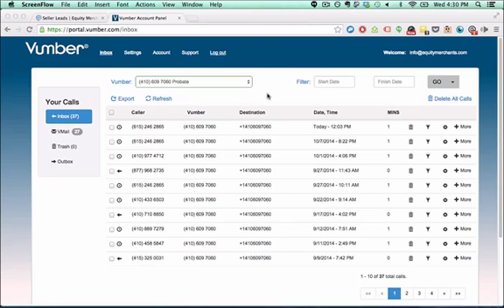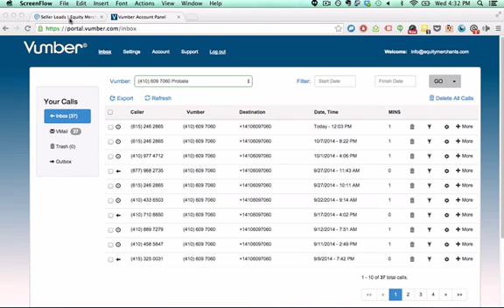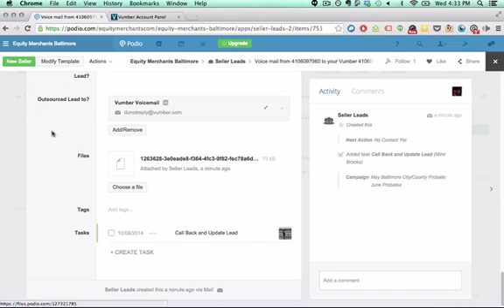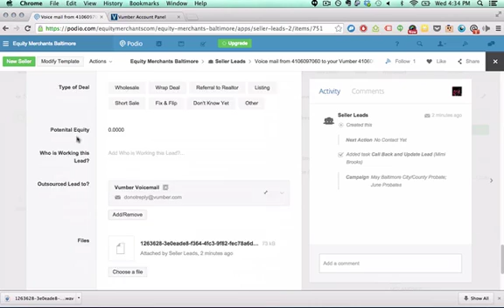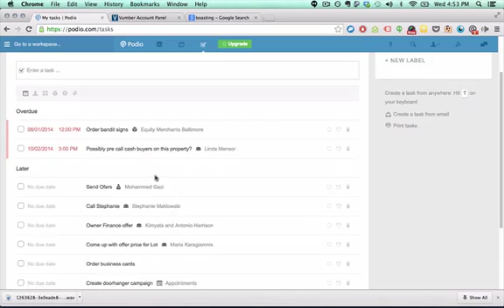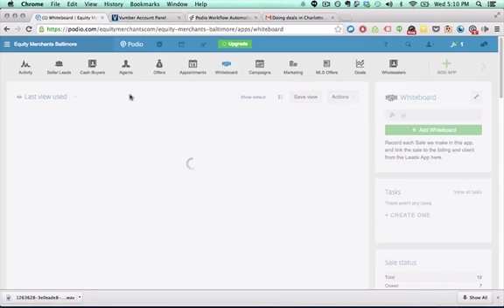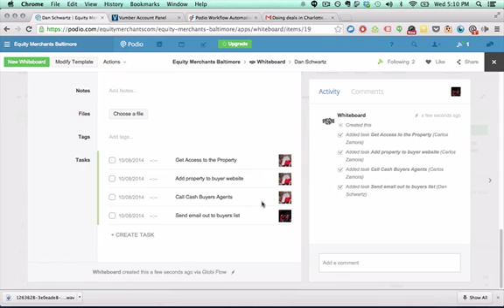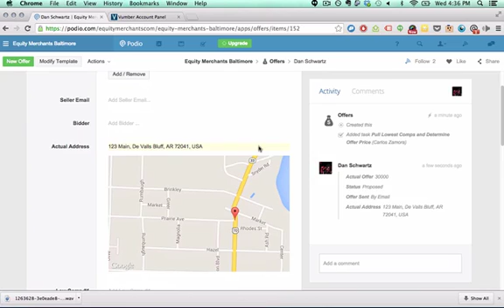Real Estate Wholesaling Podio System [NO LONGER ON PODIO]: Track Leads and Marketing like a Pro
A quick run-through of my business's lead gen tracking system and CRM.